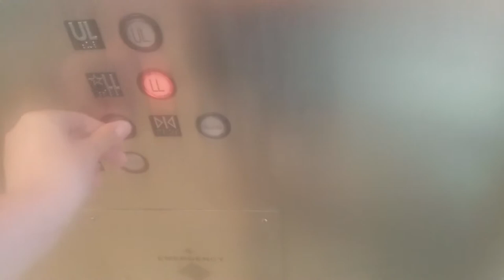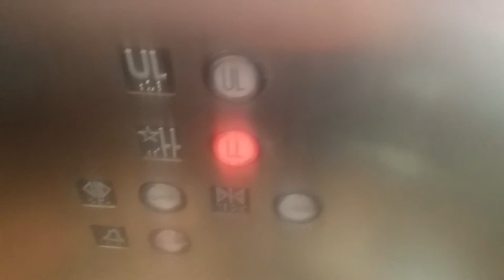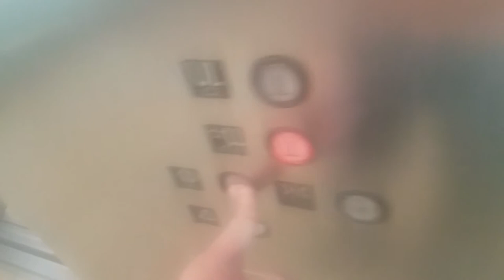Montgomery Hydraulic Scenic #2 Elevator @ Arrowhead Towne Center, Glendale, AZ